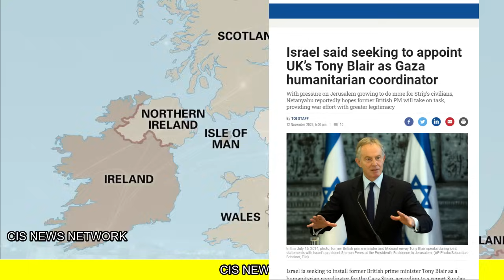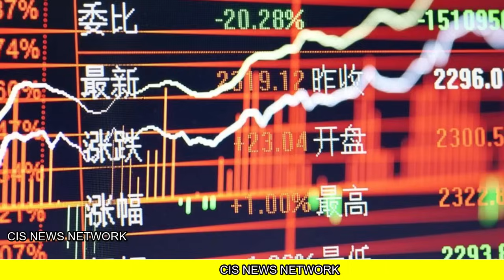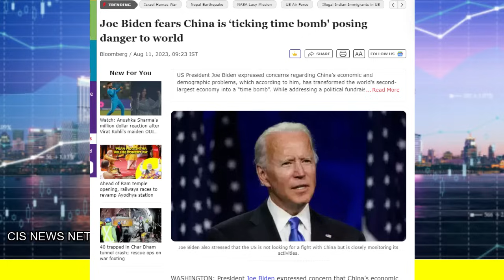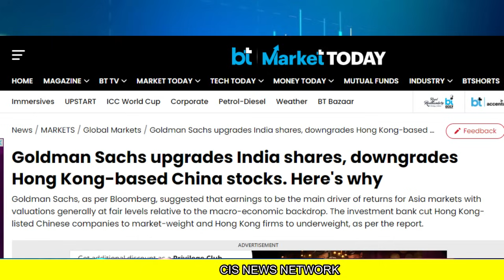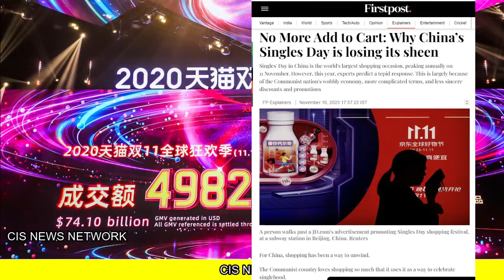सारे खम्भे उखड़े चीन के | Single's day भी नहीं मचा पाया चीन को ने किया चीन को downgrade और भारत को ?